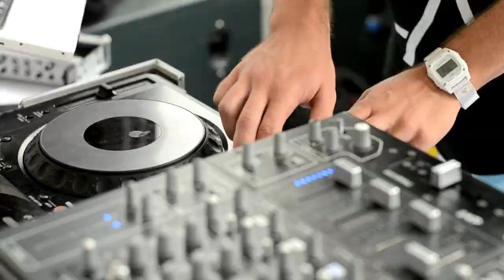The White Panda - Lazerblow (Official Music Video) {Ke$ha // Coyote Kisses}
Check out the music video for The White Panda's "Lazerblow" (Ke$ha // Coyote Kisses) produced

Filmed on location in LA.

Project Manager:
Bo Thede

Director:
Gerardo Ortiz

Videographers:
Bryan Brown
Jack Oles

Editors:
Jack Oles
Jack Saperstein